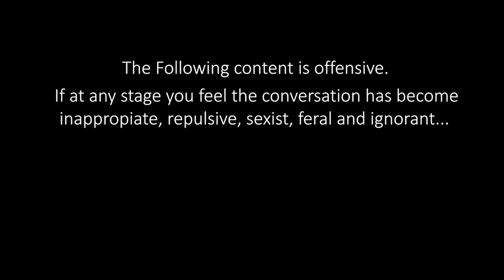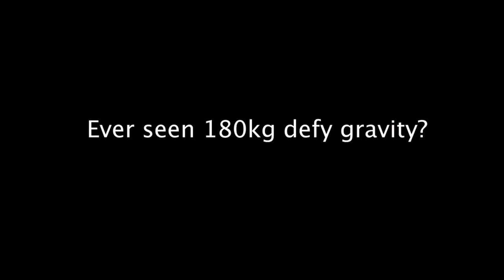Episode 1: The Snook Pt1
Part one of our first episode for ya! Johnny & Matt interview Max Snook about the art of the wharf bomb and other yarns